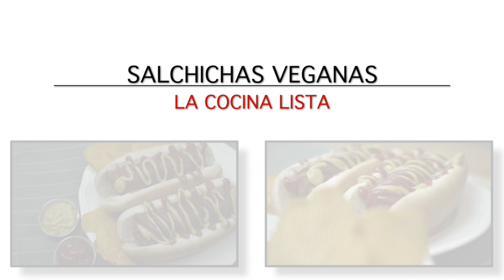COMO HACER SALCHICHAS VEGANAS⎮HOT DOGS VEGANOS ⎮La Cocina Lista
Hoy preparo deliciosas salchichas veganas que podréis usar para hacer hot dogs o ponerlas directamente en el plato con patatas o verduras.

📌 MI FREIDORA DE AIRE
📌MI BATIDORA
📌MI PESO COCINA
📌MI TOSTADORA
📌MI PANIFICADORA
📌MI HORNO
📌 MIROBOT DE COCINA
📌 PROCESADOR DE ALIMENTOS

INGREDIENTES (7-9 udes)
- 120 gr alubias cocidas
- 2 dientes de ajo
- 1 cucharada de aceite de oliva virgen extra
- 1 cucharada de salsa soja
- 250 ml caldo de verduras
- 150 gr GLUTEN DE TRIGO
- 2 cucharadas levadura de cerveza
- 1 cucharada harina de garbanzos
- 2 cucharadas cebolla en polvo
- 2 cucharaditas pimentón de la vera
- 1/2 cucharadita ajo en polvo
- 1/2 cucharadita pimienta negra molida
- 1/4 cucharadita comino polvo
- 1/4 cucharadita nuez moscada
- 1/2 cucharadita de cilantro en grano molido
- 1/2 cucharadita de azúcar
- 3/4 cucharadita sal fina

GLUTEN DE TRIGO aquí!

➡️ EQUIPO USADO PARA GRABAR ESTOS VÍDEOS 🎥
📌OBJETIVO 16-35GM
📌OBJETIVO 18-105G
📌TRÍPODE MANFROTTO

😀👌🏼🇬🇧EL LIBRO DE MI HERMANA